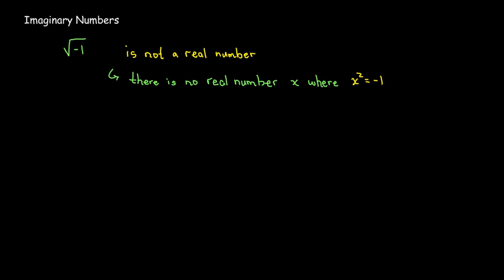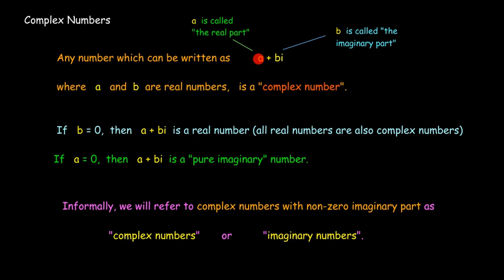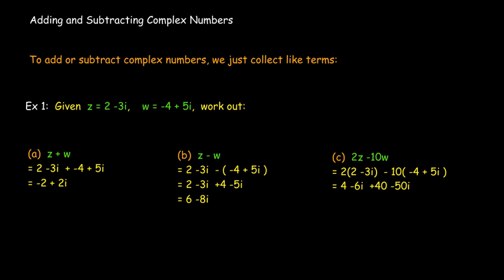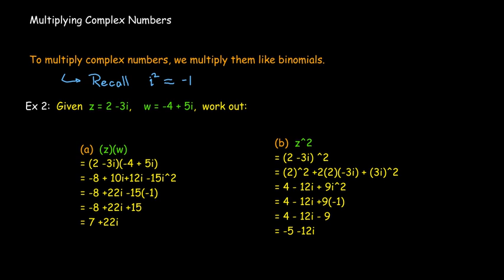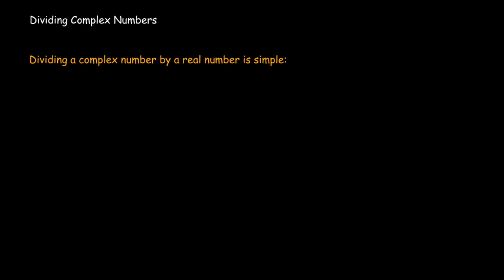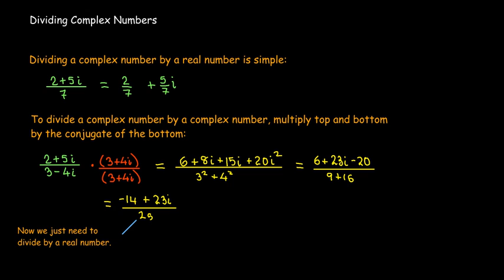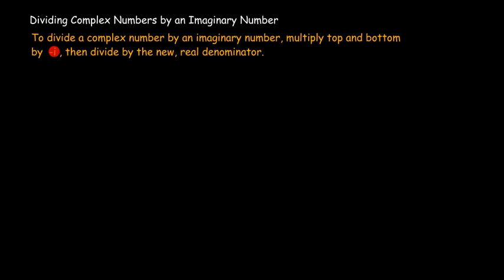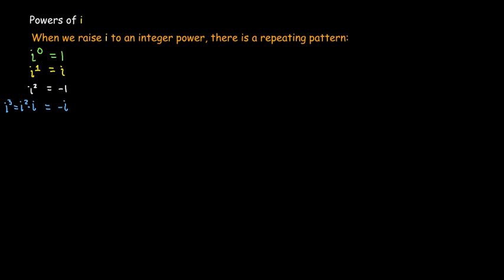Introduction to Complex Numbers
We give some definition related to complex numbers, and explore how to perform some basic arithmetic (add,subtract,multiply,divide, and powers of i).